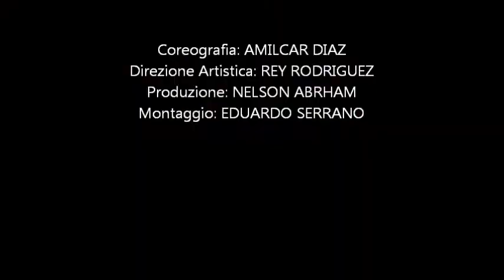Ritmo Pilòn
Compagnia "Caribbean Cocktail" TOUR 2013 Holanda
Direzione Artistica. REY RODRIGUEZ
Produzione: NELSON ABRHAM
Coreografi : AMILCAR DIAZ - OLGA LIDIA
Montaggio: EDUARDO SERRANO